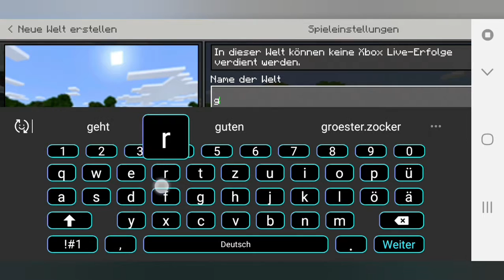Minecraft Überleben Teil 1 👌🎮